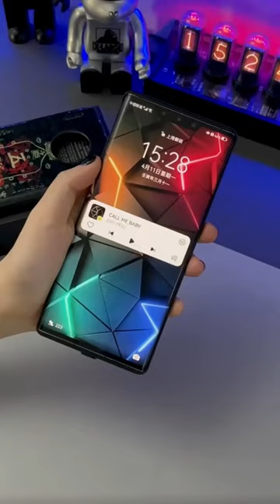Glasses-free 3D design black technology mobile phone case